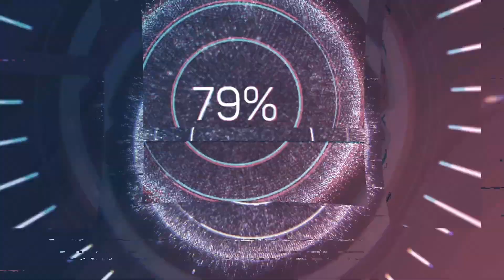Top 10 plays world 2022 group stage